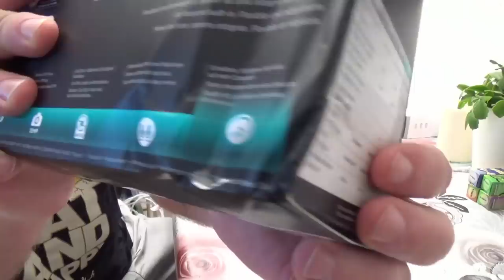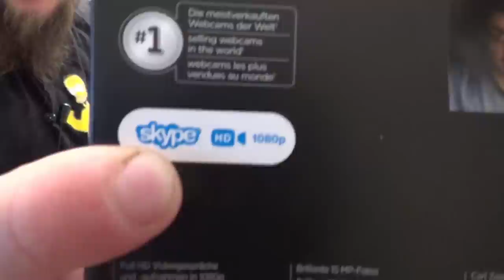Odin war einkaufen 4 - Neue Webcam